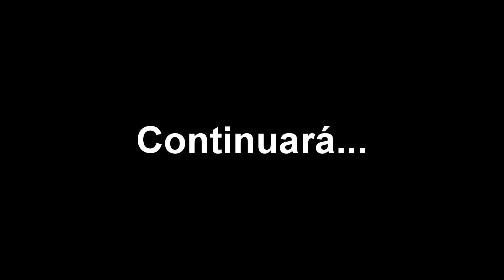LC5 | LocuraCraft 5 | EP5 | Serie Pixelmon Minecraft 1.10 | El Laboratorio de BILL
Encontramos el Laboratorio de Bill en Cerulean City, no os perdais los que paso.

►►Voten al que quieren echar de la serie, A MI NO :D !!!